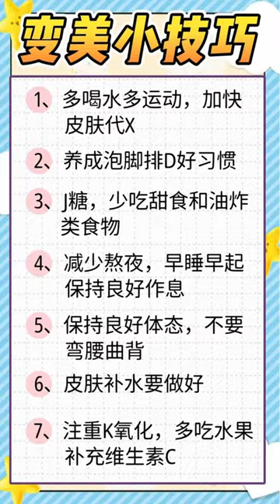5步养成漫画脸✨秒变神仙颜值💓颜值飙升#青春期